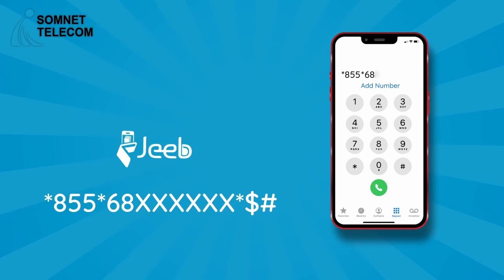Wasiir Fiqi"AS awal magaalada ayey nala joogeen haddana Madaxweyneheenni oo garku ku baxay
Wasiir Fiqi"AS awal magaalada ayey nala joogeen haddana Madaxweyneheenni oo garku ku baxay iyo ciidankeenna ayaa duleedka Ceel-buur sii ceyrsanaya'